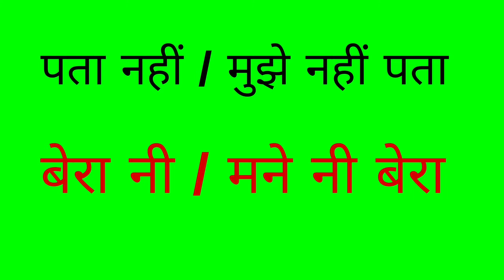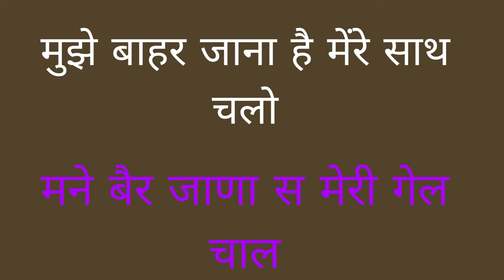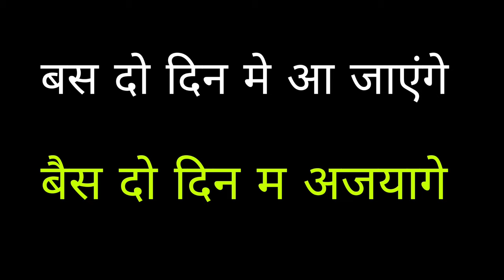tips for speaking Haryanvi fluently | Haryanvi Sikho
speaking _haryanvi
HARYNVI bolna sikhe
haryanvi bhasa sikhe
haryanvi language
 Haryanvi Bhasha Kaise sikhe
 Haryanvi language in Haryana Kaise  बोलना कैसे सीखें? How To Learn Haryanvi | HARYNVI SIKHO
sikhe

हरियाणवी बोलना सीखें मिनटो मे | Haryanvi bolna sikhe minto mai. Haryanvi language kaise Sikho
 Haryanvi Bhasha Shikshan Vidhi se
 Haryanvi Bhasha online
 Haryanvi Sikho YouTube channel
haryanvi bolna sikhe

haryanvi boli bolna sikhe

haryanvi bolna kaise sikhe

haryanvi bhasha bolna sikhe

haryanvi boli kaise sikhe

haryanvi dialect

haryanvi bolna

haryanvi basic language

haryanvi bhasha boli

haryanvi speaking course

haryanvi speaking english

haryanvi spoken

haryanvi language bolna kaise sikhe

haryanvi language bolna sikhe

haryanvi vocabulary

haryanvi bolna song
haryanvi language

haryanvi language in haryana kaise sikhe

haryanvi language speaking

haryanvi language in haryana

haryanvi language song

haryanvi language in pakistan

haryanvi language status

haryanvi language stand up comedy

haryanvi language comedy

speak haryanvi language

haryanvi sikhe

how to speak in haryanvi language

haryanvi bhasha haryanvi bhasha

basic haryanvi words

haryanvi kaise bole

haryanvi words